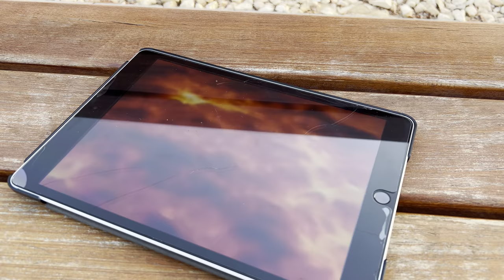The Floor is Lava 🌋 AGAIN || Double Trouble | Entertainment!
Hope you guys Enjoyed watching our video. Please Share it with uour friends & families! ❤️